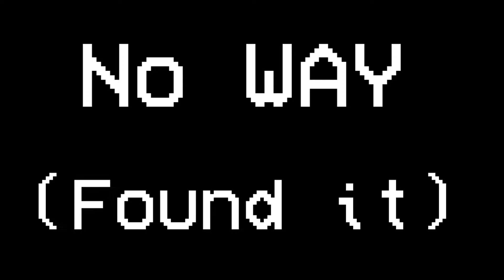PLAY GAMES TALK JESUS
COME JOIN THE FUN WITH US EVERY MONDAY NIGHT!
(We'll also stream on random other nights so keep your eyes PEELED)